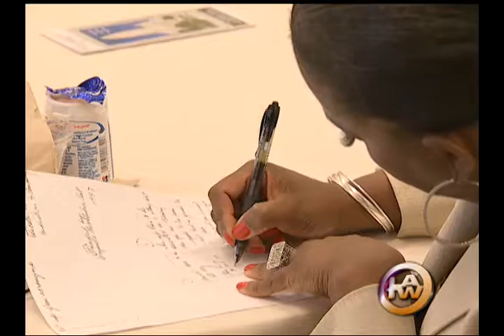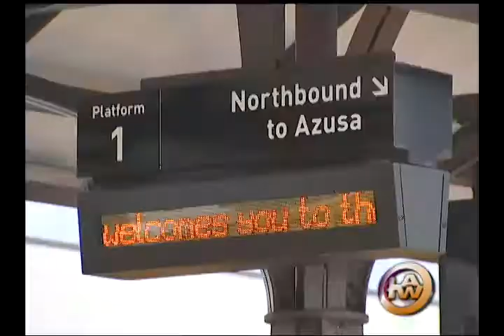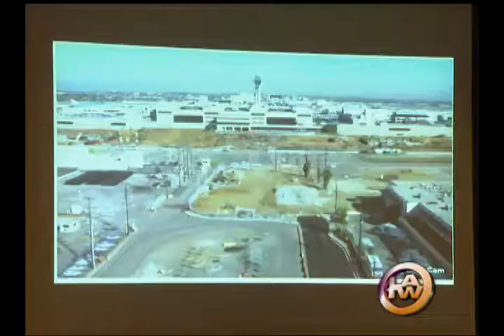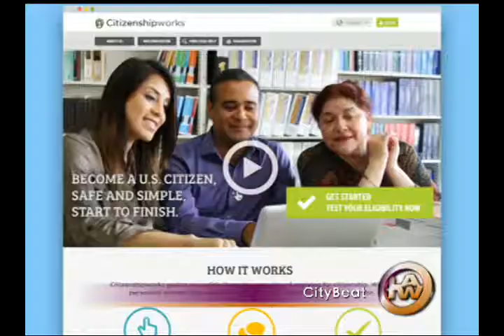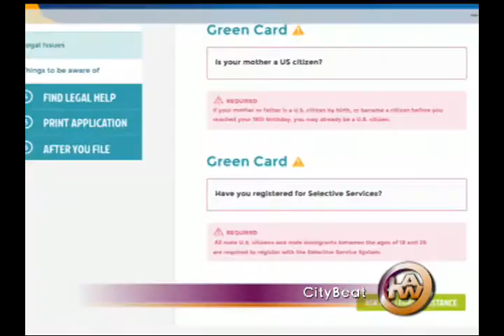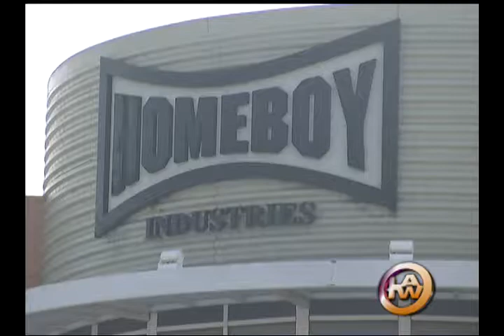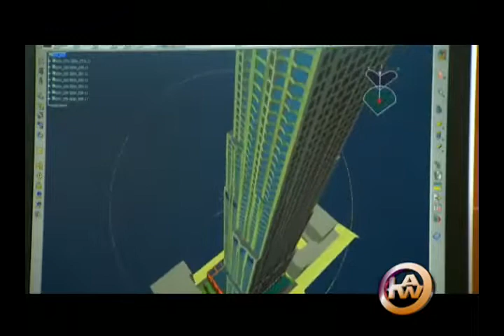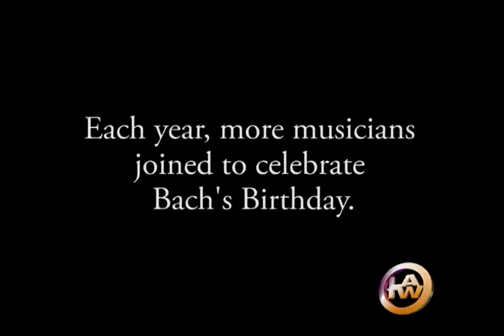LA This Week, episode #879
3/12/16 - 3/18/16

News stories include: State Retirement Plan, City Attorney Mike Feuer Dispute Resolution, Runyon Canyon Closed, Gold Line Grand Opening, African American Women Honored in L.A., Porter Ranch Cleanup, CITYBEAT, Homeboy Solar Program, Hippo Encounter, Music For Train Stations, THINGS TO DO!